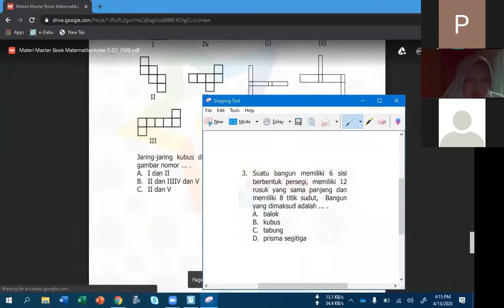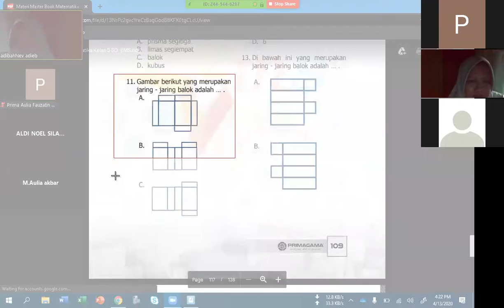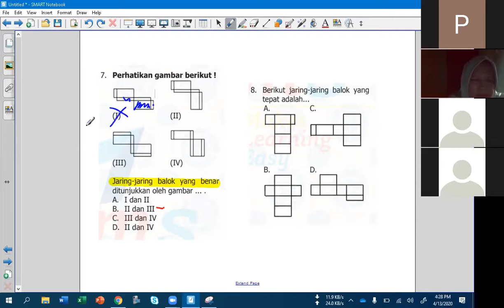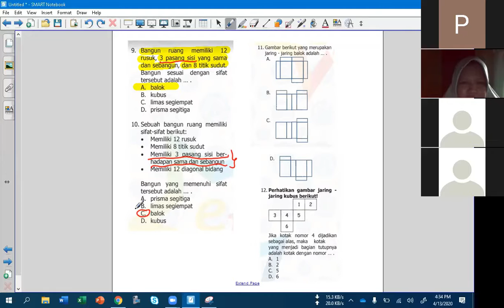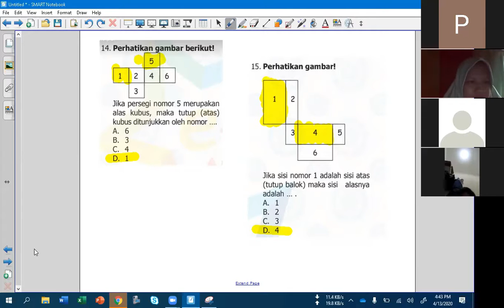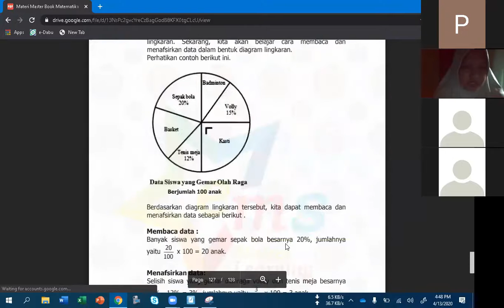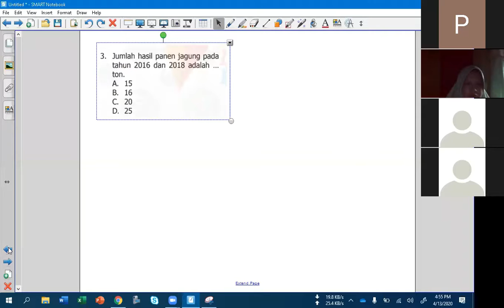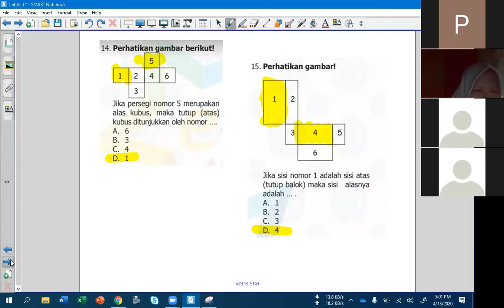13 APRIL 2020, BIMBEL MATEMATIKA KELAS 5 LIVE VIA ZOOM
COVID 19 - BELAJAR MATEMATIKA LIVE VIA ZOOM BERSAMA SISWA PRIMAGAMA, DISAMPAIKAN OLEH INSTRUKTUR SMART ADIBAH